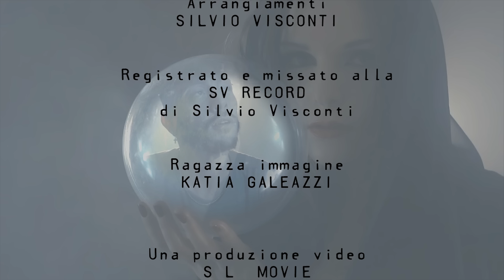Alessandro Morano - Pesano 'e parole (Ufficiale 2018)